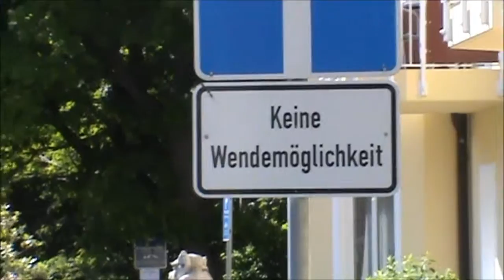Verkehrsrätsel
entdeckt in Karlshagen an der Zufahrt zum Zeltplatz am 7. Juni 2013